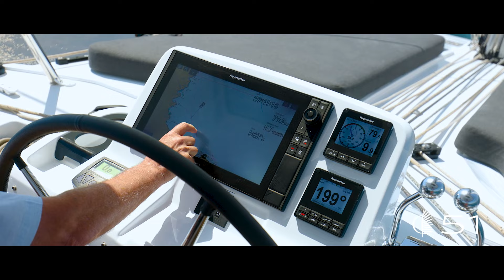Lagoon 51, dedicated to a sustainable future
Come aboard the Lagoon 51 to discover a large boat with clever layouts. Sail aboard a catamaran that is easy to maneuver and has very pleasant living spaces. The fluidity of circulation on board, especially in the aft cockpit, is a real source of comfort. The wide transoms provide good access to the sea for unforgettable anchorages. Sustainable and connected solutions are offered on board to meet your needs for escape. Set sail for new horizons!

Montez à bord du Lagoon 51 pour découvrir un grand bateau aux aménagements astucieux. Naviguez à bord d'un catamaran facile à manoeuvrer et aux espaces de vie très agréables. La fluidité de circulation à bord, notamment dans le cockpit arrière, est une vraie source de confort. Les larges jupes offrent un bel accès à la mer pour des mouillages inoubliables. Des solutions durables et connectées sont proposées à bord pour répondre à vos besoins d'évasion. Partez vers de nouveaux horizons !